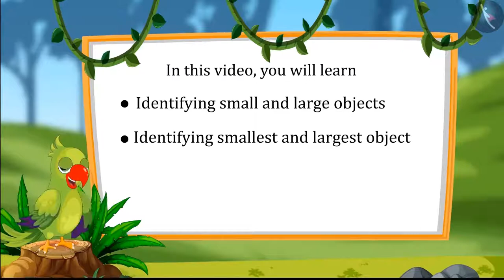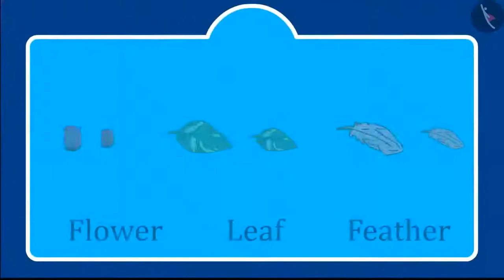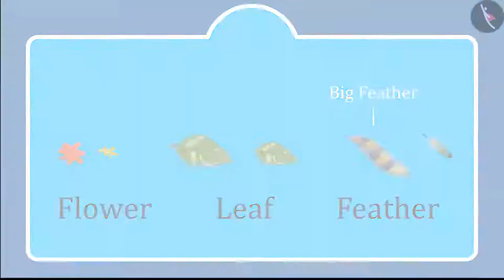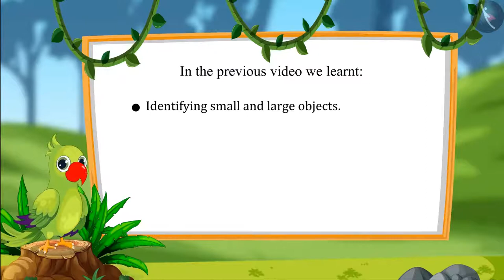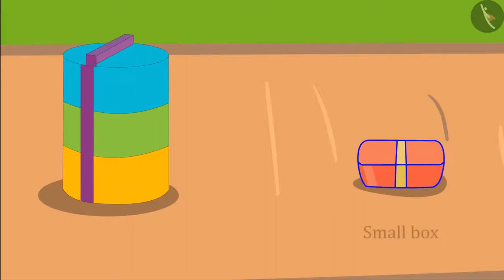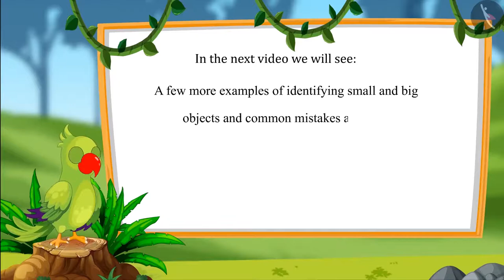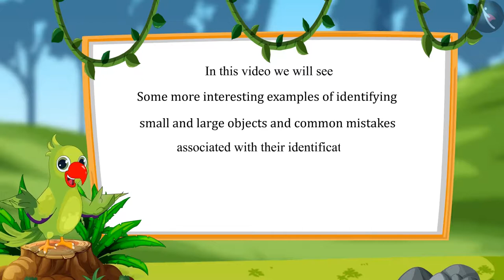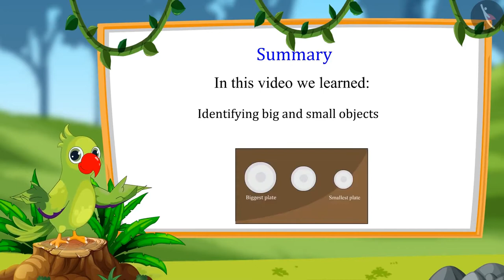Size of Objects | Class 1 Maths | cbse ncert